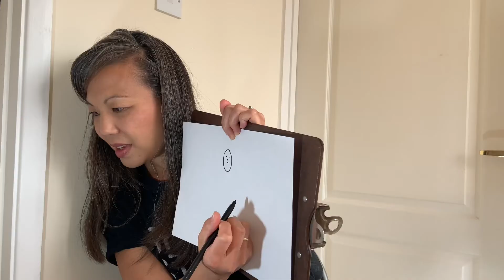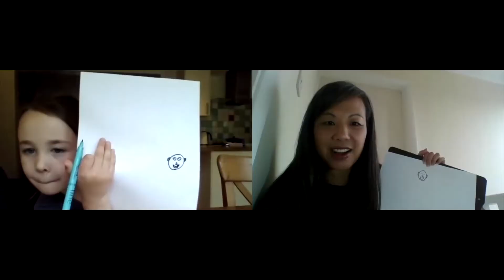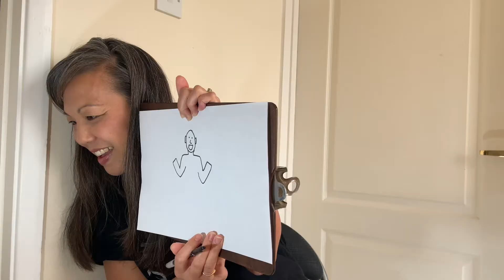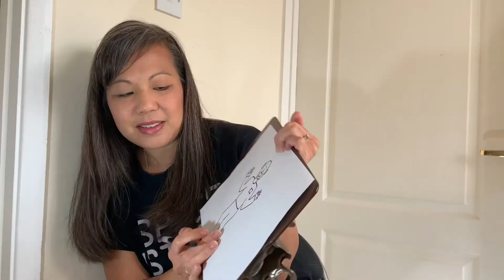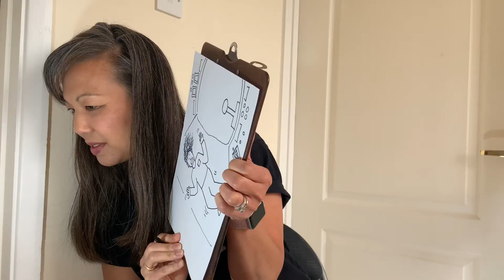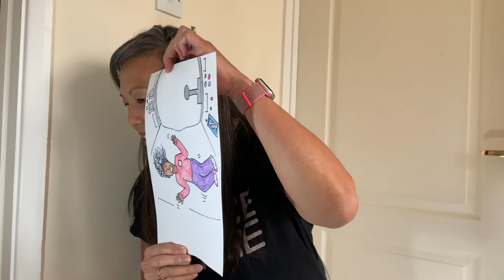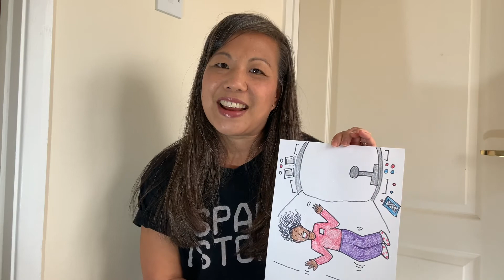Kids AM - Draw your own ISS Astronaut with Lorrie!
Welcome to Space Store Live! Come join us, as we draw our very own International Space Station Astronaut! Lea will be joined with our good friend Lorrie in showing you how to draw the inside of the ISS and buttons as well as telling you all about what it's like in the station itself. We hope you have as much fun as we did!

Why not share your Astronaut drawings with us through Instagram or Facebook with the Hashtags